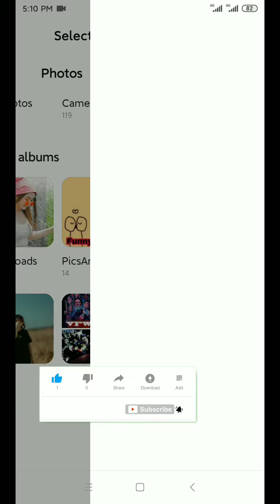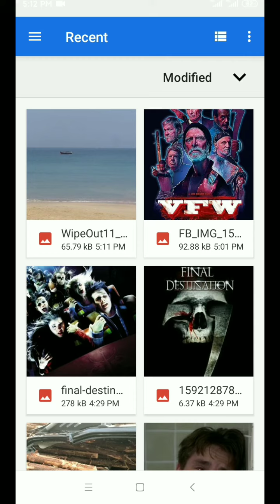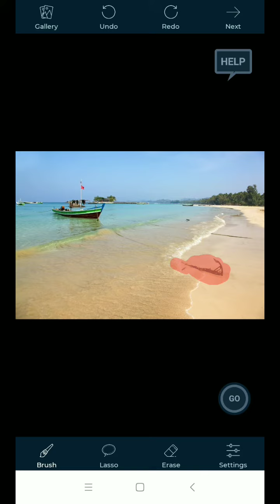ပုံထဲမှာမလိုအပ်တဲ့အရာတွေကို Touch Eraser ဖယ်ထုတ်မယ်။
Snapsee သုံးနည်း အပိုင်း (1)